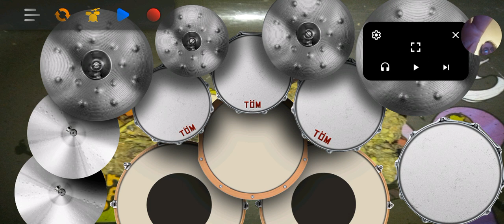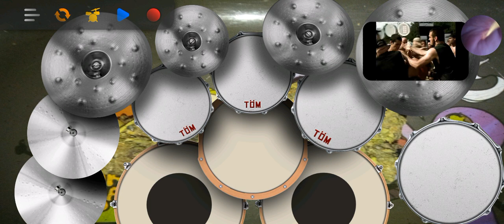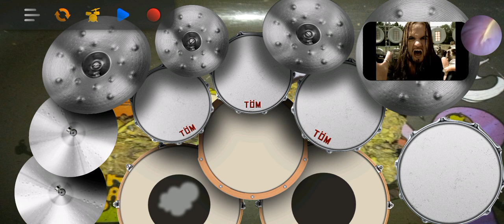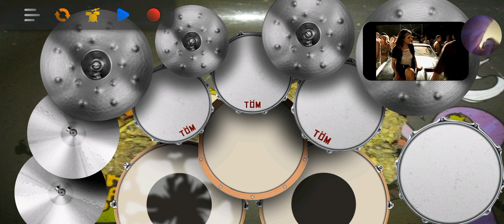August 24, 2023